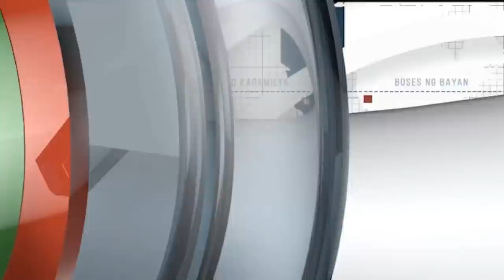Ganiel Krishnan, Emmanuelle Vera kabilang sa 45 kandidata ng Miss World Philippines | TV Patrol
TV Reporter Ganiel Krishnan, Singer Emmanuelle Vera at dating Miss Manila kabilang sa 45 kandidata ng Miss World Philippines.